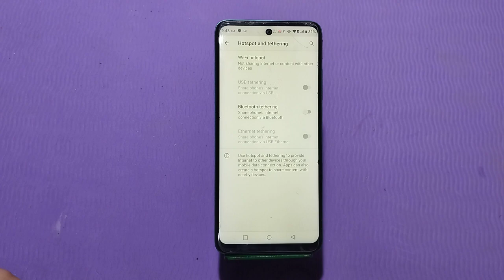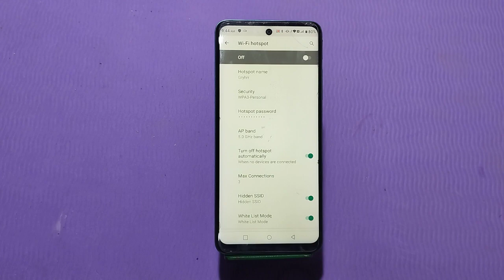Hotspot Setting In Infinix Note 12i, How To Set Hotspot Password In Infinix Note 12i,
Hotspot Setting In Infinix Note 12i, How To Set Hotspot Password In Infinix Note 12i, How To Hotspot Setup In Infinix Note 12i,

Hotspot_Setting_ Infinix Note 12i